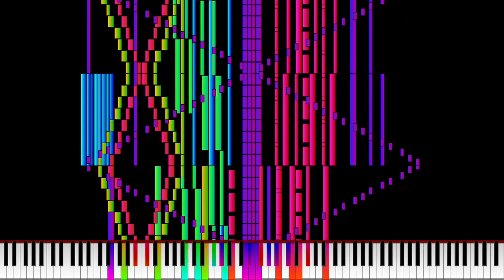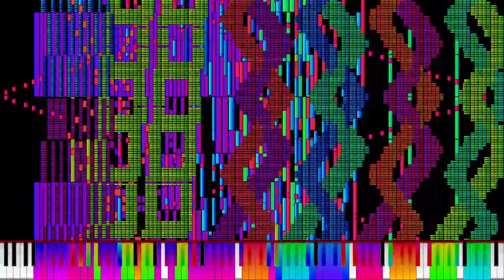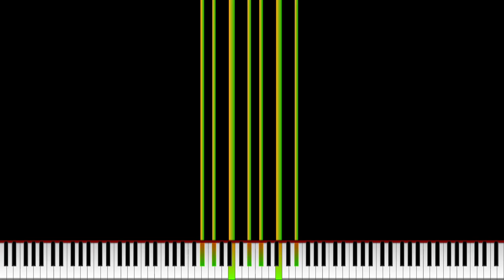[Black MIDI] Altah | 3 666 819 Notes | Zackson.Y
Have A Nice Day!!! :P

★‡ MIDI INFORMATION ‡★

MIDI Name: Altah
MIDI Size: 28.1 MB
Made By: Zackson.Y
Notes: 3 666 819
Time Signature: 4/4 | 3/4
Bars: 171
Tracks: 58
Tempo: 36 BPM - 170 BPM
PPQN: 1920.0

★‡ VIDEO INFORMATION ‡★

MIDI Player: Kiva
Audio Renderer: Keppy's MIDI Converter
Synth: OmniMIDI
Video Editor: Shotcut
Video Resolution: 1080p60
Video Size: 631 MB

★‡ SOUNDFONT ‡★

Soundfont Used: LSPModel CFIII Maestro C.G. [Remastered] BM
Soundfont Author: Lyzen's Piano
Download Soundfont: At Lyzen's Discord Server

★‡ DEVICE INFORMATION ‡★

CPU: 11th Gen Intel(R) Core(TM) i3-1115G4 @ 3.00GHz
GPU: Intel UHD Graphics
Operating System: Windows 11 Home Single Language
RAM: 4 GB DDR4 3200 MHz
Memory: 512 GB SSD NVMe PCIe

★‡ SUPPORT ‡★

★‡ HASHTAGS ‡★